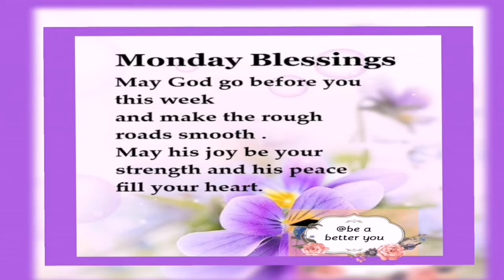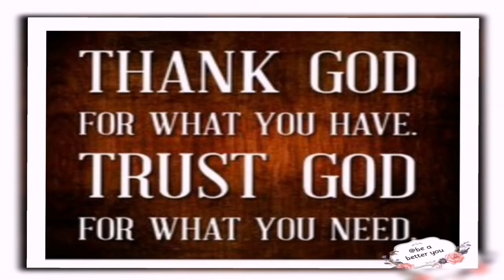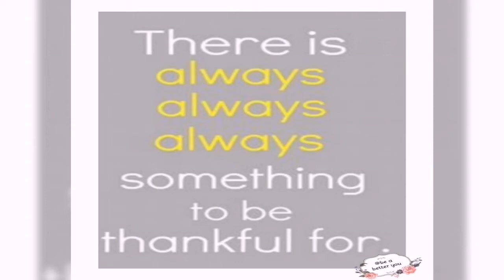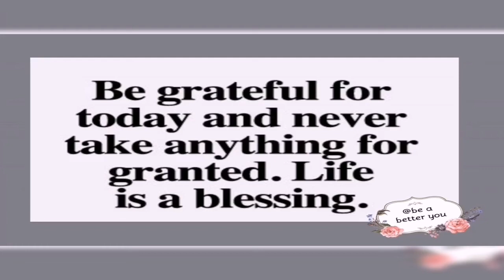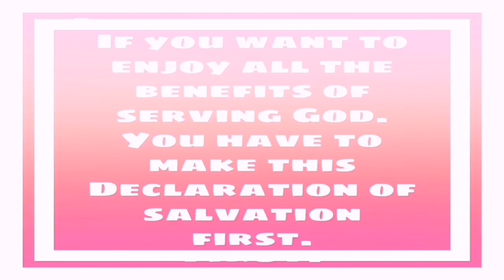DAILY MOTIVATION (Be Grateful)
This video will motivate to appreciate God for what you have now and where you are in life. I pray you are greatly blessed and motivated.

Location :Germany
Get to know me, Cynthia
I'm a Nigerian, Christian motivational speaker. I speak about the love of Christ and my personal testimonies of God's goodness in my life.